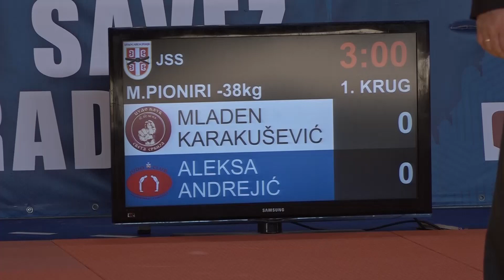Mladen Karakušević SVS Aleksa Andrejić TKS 0;1 -38kg